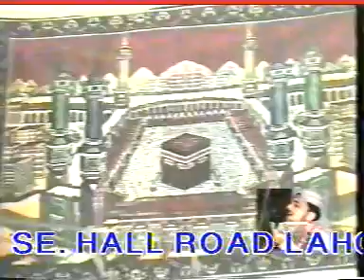03 of 03 - MAA DI SHAN BY QARI SHAHID MAHMOOD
Dukh Duniya De Kaghira Landiay Paa (Maa Di Shan)